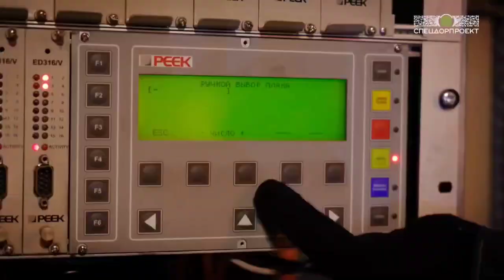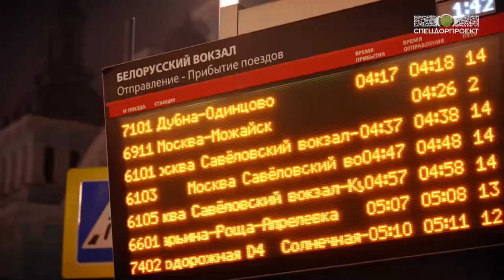Светофоры на Тверской заставе потухли! Почему??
Спокойно:) Просто «СпецДорПроект» проводил техническое обслуживание на самом большом светофорном объекте в Европе, расположенном на Тверской заставе!

Оборудование для управления «Умным перекрёстком» размещено в специальных светофорных шкафах и скрыто от глаз, но оно также требует должного обслуживания для надежной и эффективной работы.

Чтобы обеспечить безопасность и комфорт горожан, работы проводились ночью, когда дороги минимально загружены. С задачей наши бригады справились оперативно — всего за 2,5 часа. Отдельно благодарим сотрудников ГКУ ЦОДД / Дорожного патруля , которые все это время были с нами и регулировали движение на объекте.